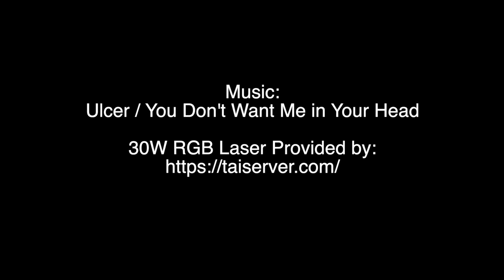Radiator 30W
We wanted to see how the Neon_Captain Radiator Laser Synthesizer played with big lasers so we took it to NY and hooked it up to a 30W RGB laser projector.